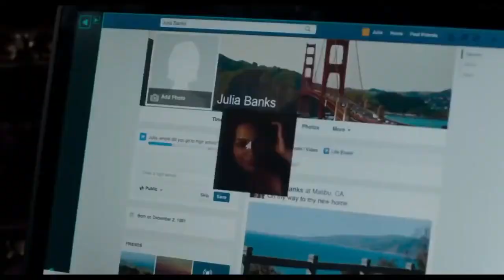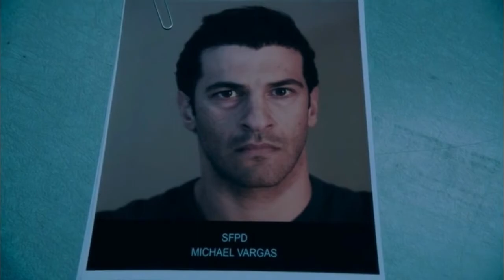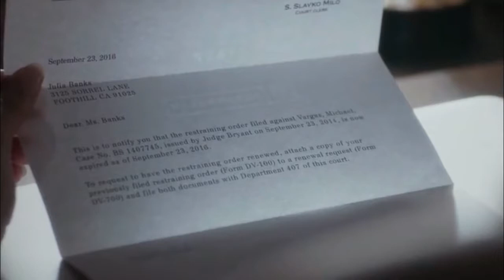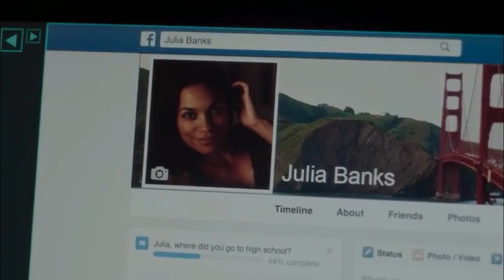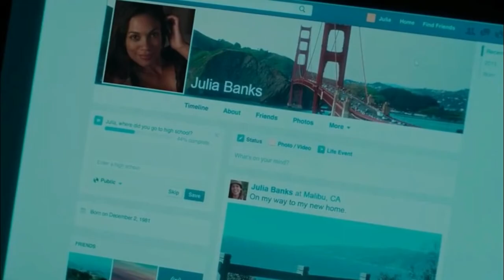Unforgettable 2017 Thriller Hollywood Movie Explained in Hindi